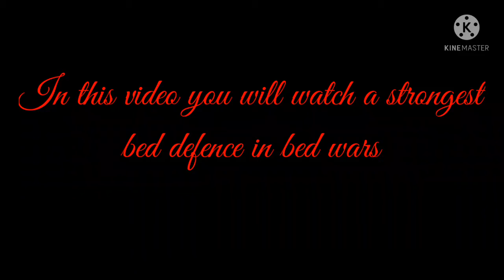Strongest bed protection in bed wars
please support me guys WE are close to 30 subscriber leave a like PLEASE 😊